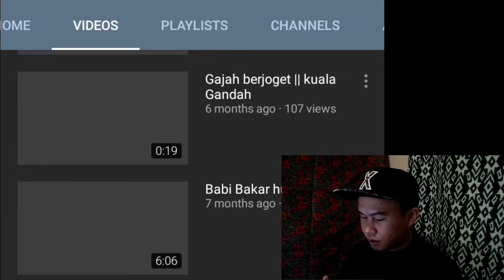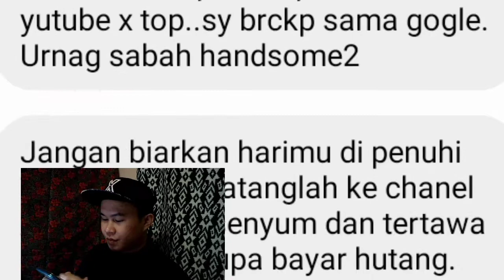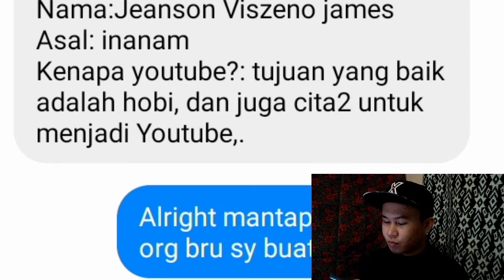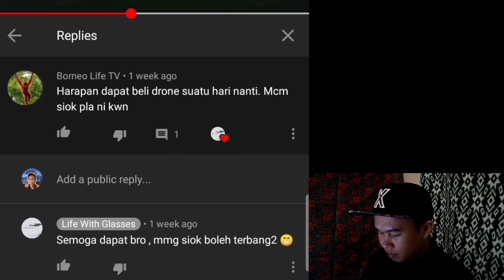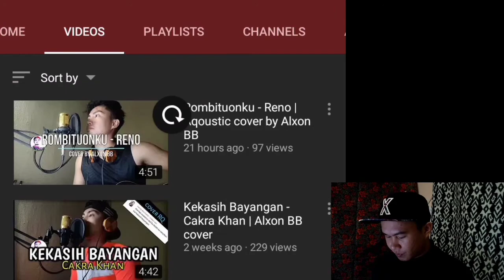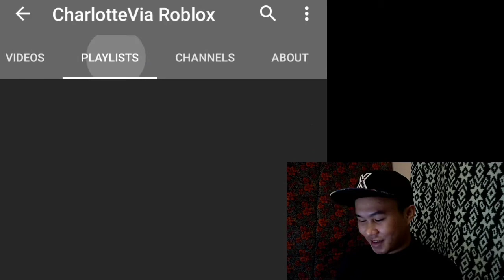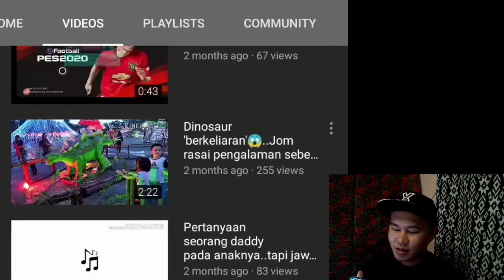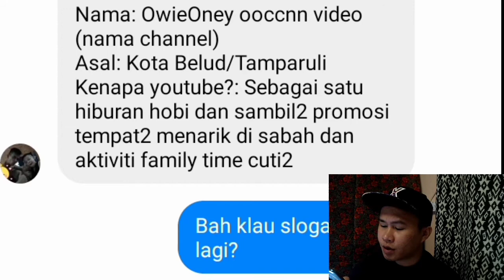6 Channel Anda Patut Check (Review Youtuber Sabahan Pemula)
Hello semua sihat-sihat juga ka?

Terima kasih kerana bersama saya dalam channel ini. Video kali ini ialah saya akan review di samping mempromosikan YouTube Channel orang yang telah request dari Facebook Group (Youtuber Sabahan). Video kali ini agak panjang dan harap terhibur sebab saya mengambil masa selama 2 hari untuk shooting dan juga editing.

Jangan lupa juga untuk terus menyokong channel sy okay?

Sincerely,
Jugular 97

Peace out!✌️